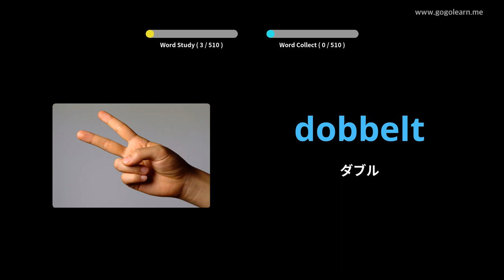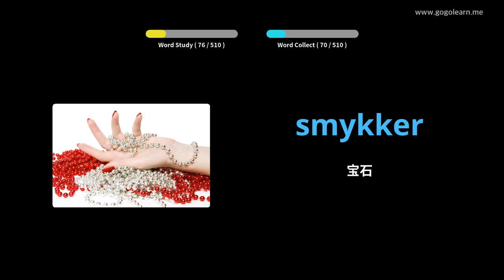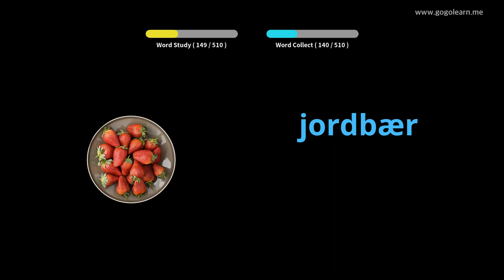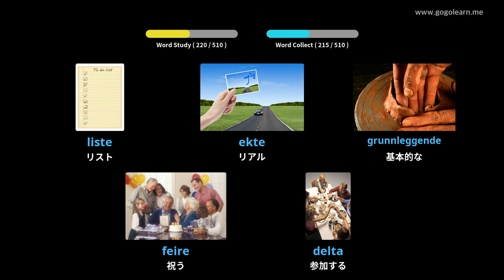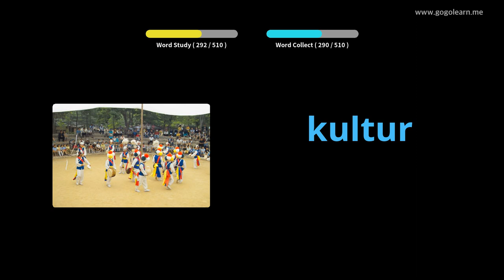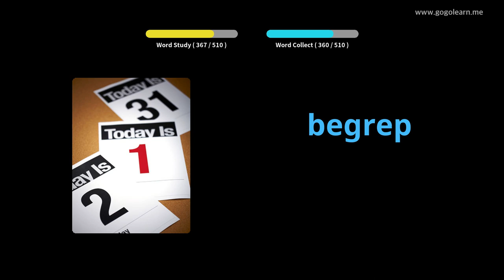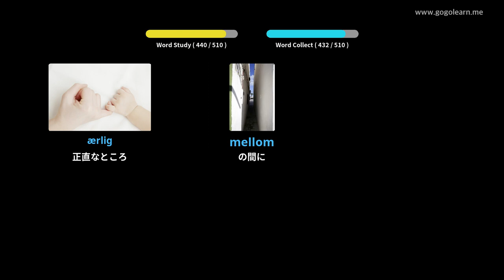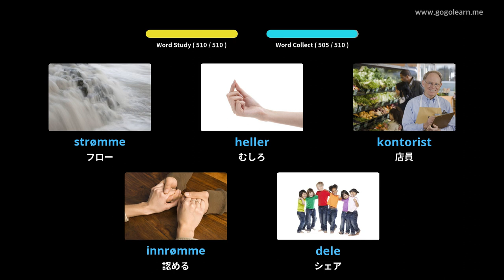写真を通してノルウェー語を学ぶ|ノルウェー語の語彙基礎中学校 | Golearn